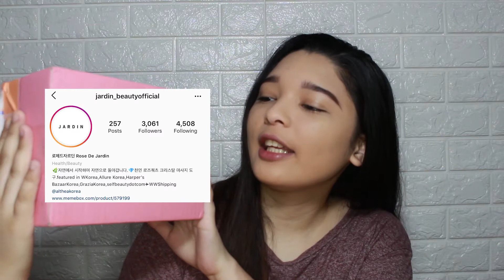JARDIN | BEAUTY TOOL | UNBOXING | Philippines 🇵🇭 | ASHLEYGREY